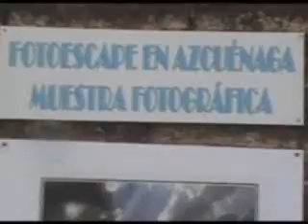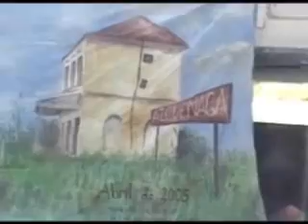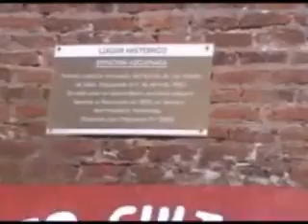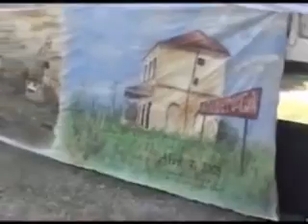FOTOESCAPE EN AZCUÉNAGA SEGUNDA PARTE.wmv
SEGUNDA PARTE DE LA FIESTA EN AZCUÉNAGA.
FOTOESCAPE EN LAS FIESTAS RURALES, CON SUS MUESTRAS FOTOGRAFICAS DE LOS FOTOSAFARIS REALIZADOS